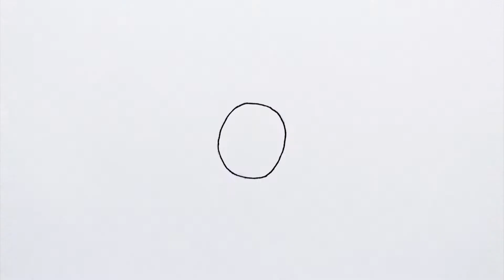SHOWREEL 2018-21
Showreel mé animované tvorby z dob studií na střední škole 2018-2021